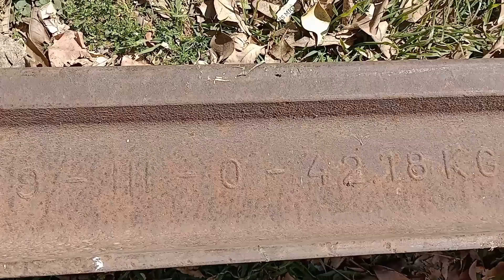Encontré otros rieles.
Cerca de Avenida General Paz y Pedro Zenteno de la ciudad de Santa Fe encontré otros rieles que hace unos días dejaron al costado de la vía. Tienen unos 20 metros de largo cada uno.